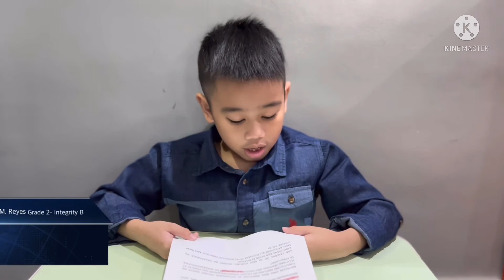KD for St. Matthew Balita! A School Project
KD’s project for AP2, ESP2 and Filipino 2
Edited by Mommy Xy!